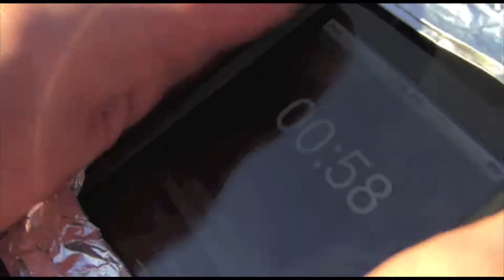Final Hour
When Alec and Greg find a bomb, only one will come out safe and sound.